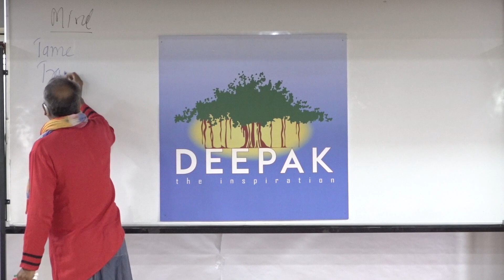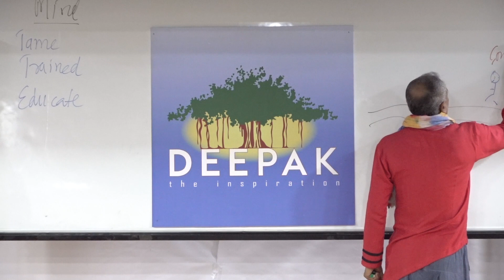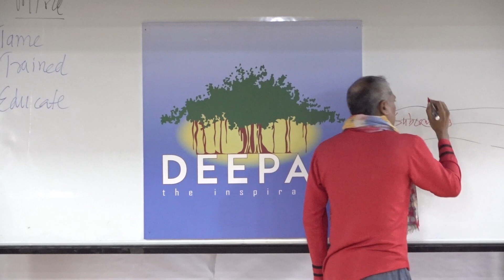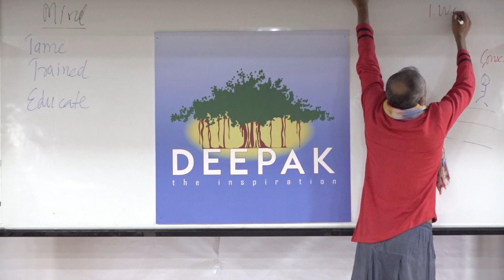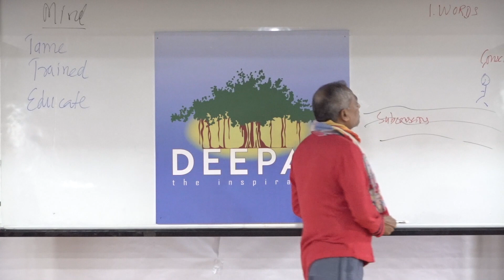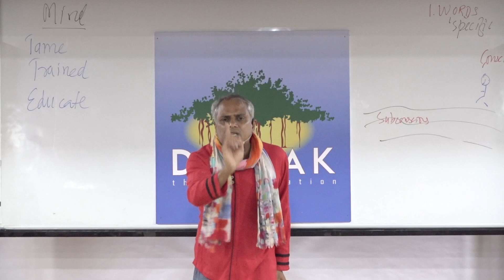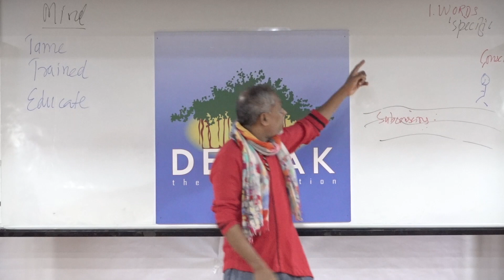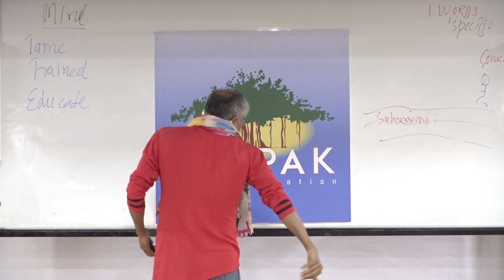1st step to build your Mind.